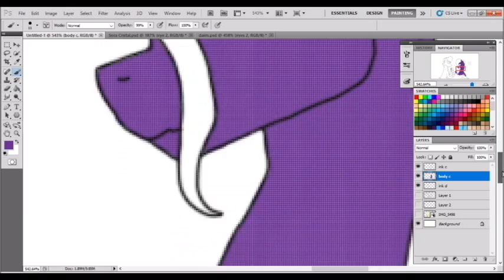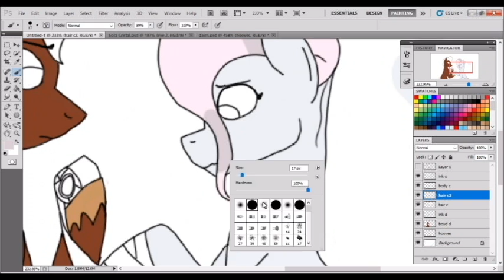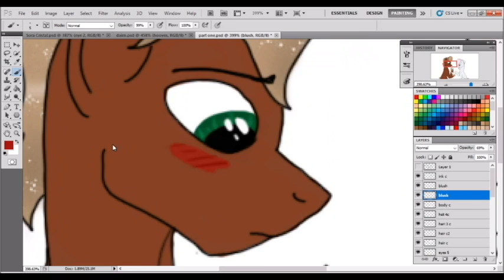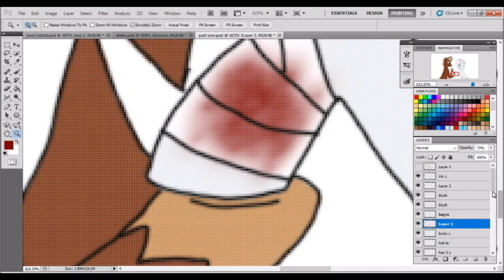After The War - OC speedpaint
Hi! This is speedpaint of my OCs Darin and Crystal after a battle.  the rest is up to you to decide.  Until next time, see ya!

-Promise by Whitesand: